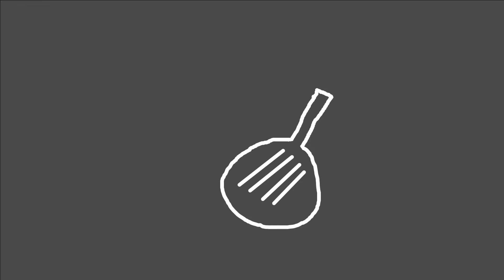I don't get it |Meme| (The mimic chapter 3)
that biwa is cursed!!111!!
burn it!!111!